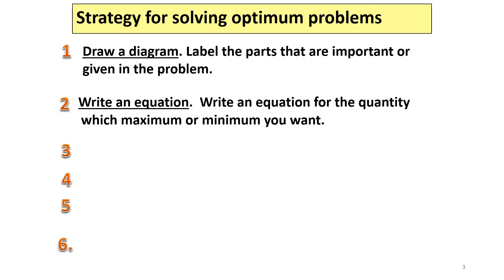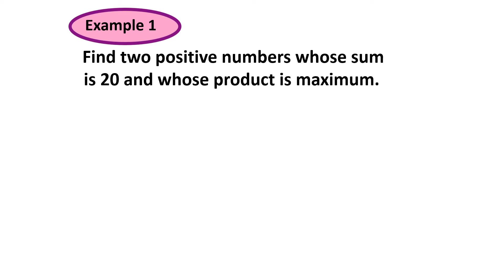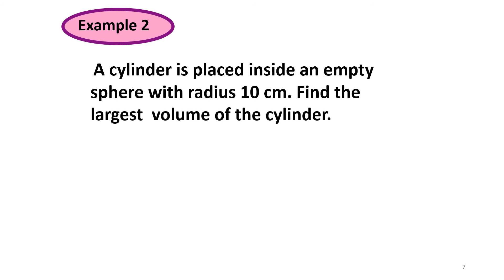Chapter 10/10.1 Applications Of Differentiations (7/8)